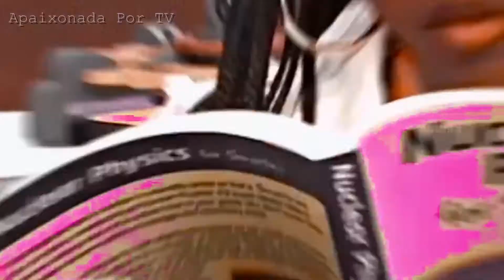SE HENRY DANGER FOSSE BRASILEIRO 🇧🇷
Olá meus amores! Mais um vídeo para vocês! Eu espero que gostem! 😘
Se é novo(a) aqui no canal, seja muito bem-vindo(a)! 🥰

MELHOR QUALIDADE: 720p ou 1080p ❤

PERSONAGENS:
Henry Hart (Kid Danger)
Charlotte Bolton
Jasper Dunlop
Ray Manchester (Capitão Man)
Piper Hart
Schwoz Schwartz

AMIZADES:
Henry + Ray
Henry + Jasper
Henry + Piper

SHIPPER:
Charlotte + Henry (Chenry)

⚠️ATENÇÃO: Esse vídeo não tem a intenção de violar os direitos autorais! Créditos dos Vines para os seus devidos criadores!
Vídeos: Ray (Capitão Man), Schwoz e (Charlotte + Henry) são de autoria minha!

⚠️WARNING: This video is not intended to violate copyright! Vines credits to their proper creators!
Videos: Ray (Captain Man), Schwoz and (Charlotte + Henry) are my own!